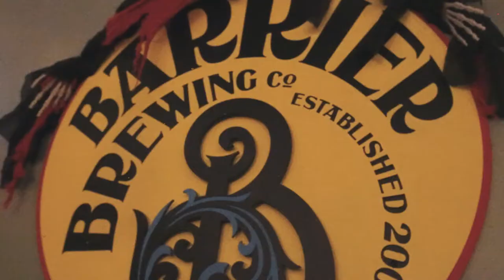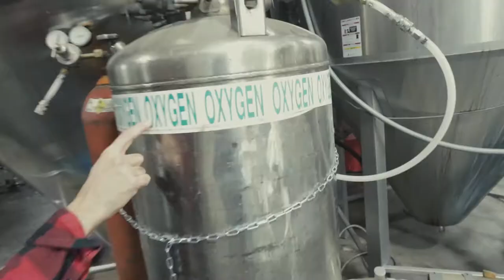Red Hymns "Endless Sky IPA" by Barrier Brewing Co.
Jeremy and Rob from Red Hymns go to Barrier Brewing to try their new beer that Barrier Brewing has named after a lyric in one of their songs "Endless Sky IPA"

Endless Sky is juicy, hopped up East Coast style IPA. Big aromatics from liberal hop additions compliment the juicy hop flavors that make this beer as unique and up front as the band itself! We wanted to make a beer that made sense for both the band and the brewery, and we feel Endless Sky hits that mark. At 7% abv this beer packs a punch yet remains crushable at the same time.

IG & FB: @redhymns